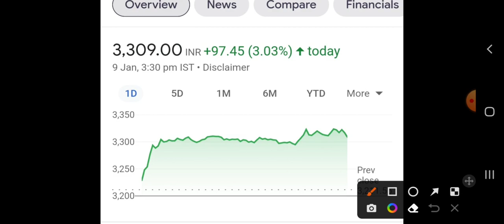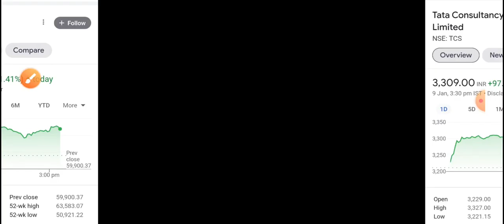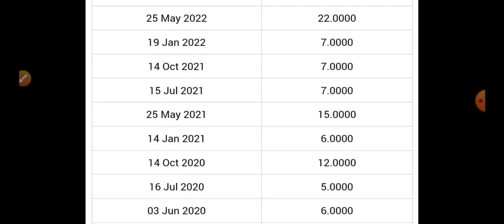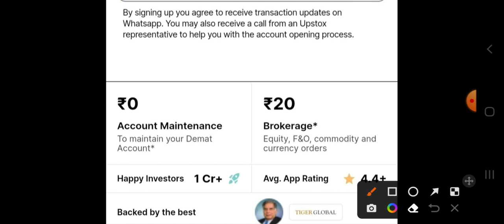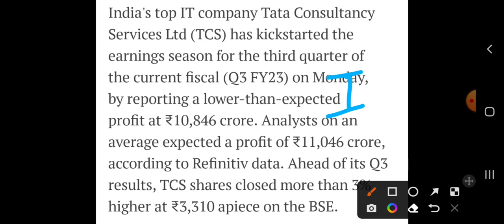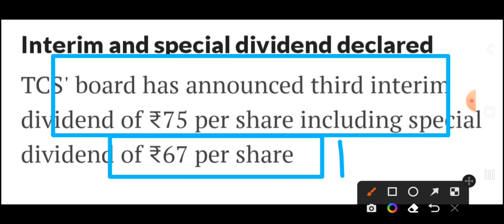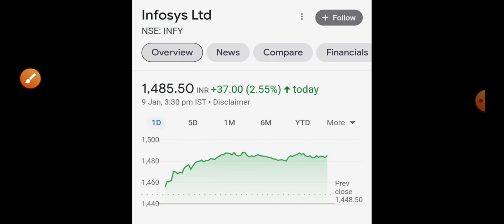SHAREHOLDER की लगी LOTTERY ₹75 का High Dividend मिलेगा Q3 Result 💥(Infosys)(Wipro)(HCL TECH)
कल Market गिरा तो ये - 4 Share खरीद लेना । Stocks to Buy below ₹100 👌 (Split 1:2) कल आख़री मौका

Buy करते ही गिरता है (Stocks) और Sell करते ही भागता है🔥 अब ऐसा नहीं होगा Multibagger Stocks Buy 2023

Adani Group खरीदेगा ₹80 का Share 🔥 Lithium-ion Battery Future इनका है 2 Stocks Buy 2023 Multibagger

Green Hydrogen Stocks 🔥 सरकार की Policy ₹19744 करोड़ 2030 तक ये - 3 share मालामाल बना देंगे Long Term

Stocks - 4 जो अभी ₹400 से सस्ते है 🔥 Future में नहीं मिलेंगे । SOFTWARE STOCKS TO BUY LONG MEGA